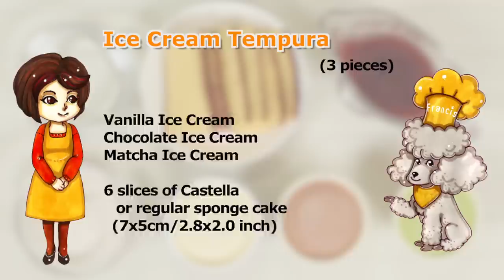Ice Cream Tempura Recipe (Fried Ice Cream Wrapped with Castella Cake) | Cooking with Dog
We are making Ice Cream Tempura. We will make sure not to break the deep-fried batter! The castella sponge cake works as a heat insulator. The deep-fried batter is piping hot but the ice cream hasn’t melted. This is impressive! Delicious!

(3 pieces) Cook Time: 15 minutes
* Hardening ice cream balls in the freezer is not included in cook time.

Matcha Ice Cream
6 slices of Castella or regular sponge cake (7x5cm/2.8x2.0 inch)

- Batter -
3 tbsp Cold Water
30g Cake Flour (1.1 oz)

Frying Oil
Raspberry Sauce or diluted raspberry jam

* 1 tablespoon (tbsp) = 15 ml, 1 teaspoon (tsp) = 5 ml